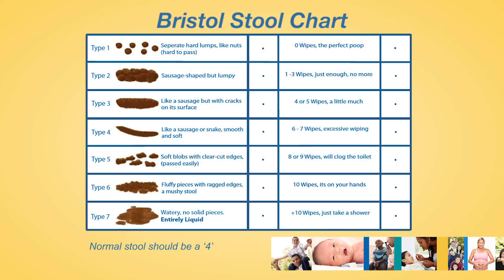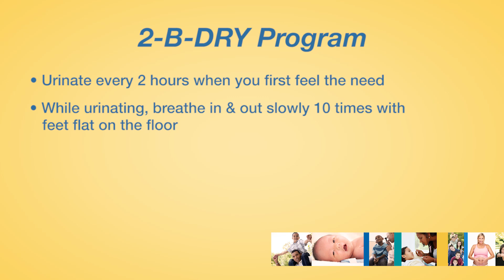Constipation in Kids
Dr. Dori Mortimer of Children's Physicians Medical Group explains the common reasons why kids get constipated, and how to help alleviate the problem. For more information on kids health topics, visit our